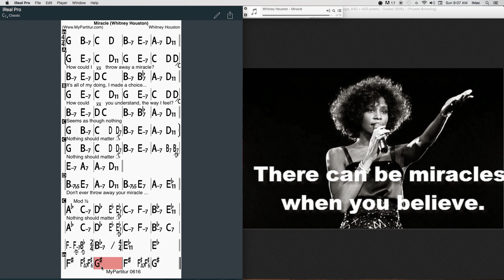Chords at MyPartitur Miracle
This is a video tutorial for novice musicians. Karaoke for musicians who want to learn music more deeply and for those who have difficulty in reading sheet music.